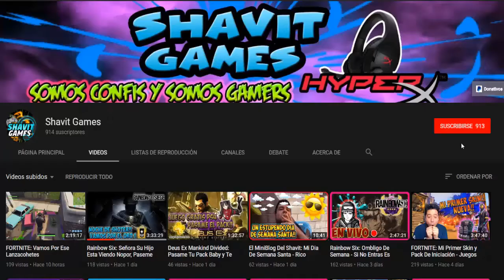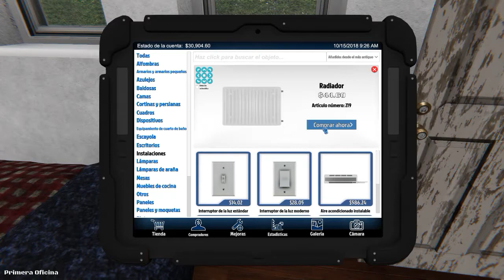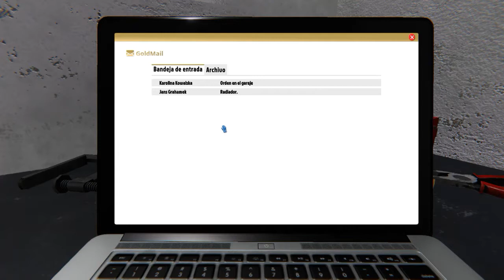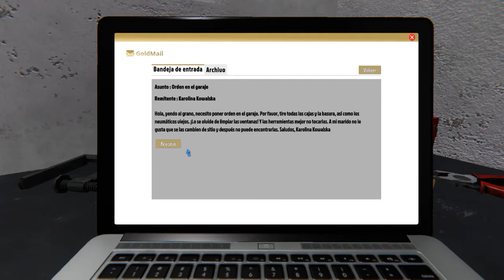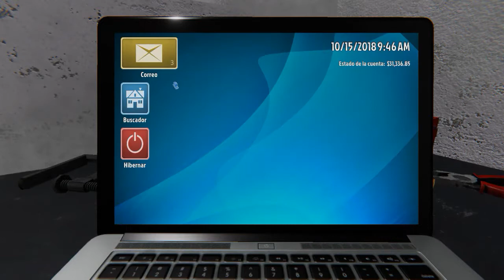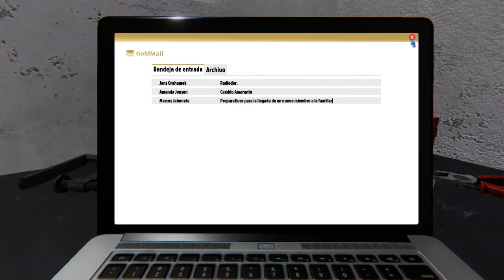HOUSE FLIPPER: Trabajo, Limpiar El Garage Puedo Cargar Un Automovil